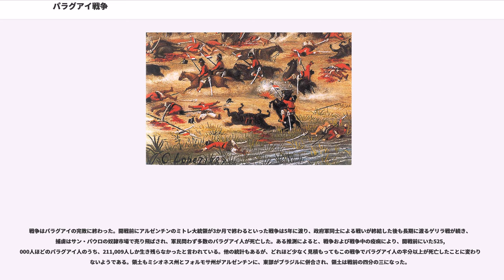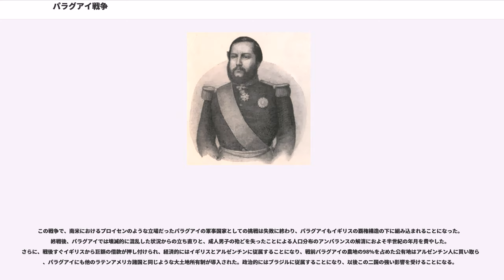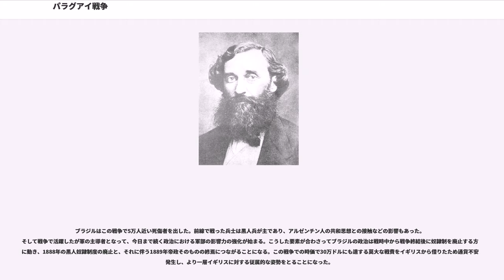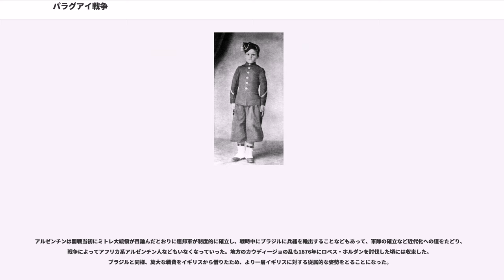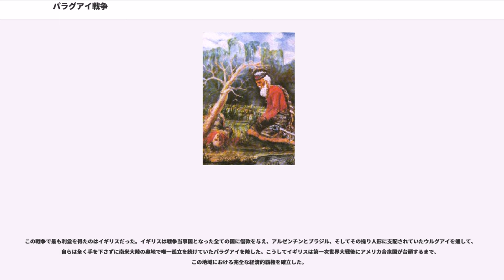パラグアイ戦争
ウルグアイ・パラグアイ関係

パラグアイ戦争 (ぱらぐあいせんそう、 )、1864年 - 1870年）は、パラグアイと、アルゼンチン・ブラジル帝国・ウルグアイの三国同盟軍との間で行なわれた戦争。ラテンアメリカの歴史の中で最も凄惨な武力衝突となった。三国同盟戦争 ( )、対三国同盟戦争 ()、ロペス戦争 とも。開戦の直接のきっかけは、当時ブラジル・アルゼンチンの緩衝国であったウルグアイの内戦に、パラグアイの独裁者であり領土拡張主義者であったフランシスコ・ソラーノ・ロペス ()が介入したことによる。この開戦には、ラテンアメリカの植民地支配の歴史や、この地域へのイギリスの経済的関心も影響している。

1810年5月25日の五月革命によるブエノスアイレスの主導権を認めずに、1811年に独立したパラグアイは、総統フランシア博士の時代からアルゼンチンのメソポタミア地方の分離独立を支持する政策を採り続け、1820年のエントレ・リオス共和国の樹立にもパラグアイの影響があったと言われている。こうした政策は成功し、1838年にはアルゼンチンのミシオネス州を併合した。

1844年にパラグアイ共和国初代大統領に就任したフランシア博士の甥、カルロス・アントニオ・ロペスの開放政策の下で南米初の義務教育の導入、南米でも早い部類に入る鉄道の導入、工業化、ヨーロッパへの留学生の派遣、タバコとマテ茶の貿易、そして国土の98%にも及ぶ土地の国有化により、パラグアイはラテン・アメリカで最も近代化された国家となり、1862年に彼が死去した時には常備18,000、予備45,000の合わせて6万人にも及ぶ南米最強の軍隊を有していた。

カルロス・ロペスは前任者と同じようにアルゼンチンのリトラル三州の分離独立運動を支援し続けたが、これはフアン・マヌエル・デ・ロサスの怒りを買った。1845年にはロサスはパラグアイとの貿易を停止し、1845年から1846年にかけてアルゼンチン軍と戦闘することになる。アルゼンチンの圧力は撥ね退けたが、1852年にロサスが失脚すると今度はブラジル帝国からの圧力が強くなってきた。ブラジルはパラグアイ川の自由航行権をパラグアイに要求し、危うくパラグアイとの戦争にまでなりかけたが、1858年にパラグアイがブラジルに自由航行権を認めると一旦対立は収まった。

カルロス・ロペスは1862年「共和国は解決すべき多くの問題を抱えている。しかし剣によらずペンで解決せよ。特にブラジルに関しては」と息子に言い残して死亡した。そして同年長男のフランシスコ・ソラーノ・ロペスが第2代大統領に就任する。

こうした状況の中でブラジルはウルグアイとパラグアイに対する野心を隠さず、ソラーノ・ロペスの娘とブラジル皇帝の縁談は断られた。一方でイギリス帝国も南米で唯一イギリスの自由貿易帝国に加えられていないパラグアイを疎ましく思うようになっていた。

東方州は1825年からはじまったシスプラティーナ戦争の後、と33人の東方人の掲げたアルゼンチンとバンダ・オリエンタルの統一と言う目標は、ラ・プラタ川の両岸をアルゼンチンが単独で保持することを恐れたイギリスの介入によりかなわず、結局東方州は1828年にモンテビデオ条約の結果としてアルゼンチンとブラジルの緩衝国家、ウルグアイ東方共和国として独立することになった。

その後コロラド党とブランコ党の対立がそれぞれ二大国の支援を仰ぐことになり、大アルゼンチンを目指してウルグアイの併合を目論んだアルゼンチン連邦のフアン・マヌエル・デ・ロサスがブランコ党を支援し、ロサスと敵対していたブラジル帝国、イギリス、フランスがコロラド党を支援するという構図の大戦争が勃発した。

戦争半ばからはブランコ党が優位だったが、1851年にコロラド党、ブラジルと同盟したの手で、モンテビデオを包囲していたブランコ党が破られると大戦争が終わり、翌1852年のでロサスは失脚した。その後コロラド党とブランコ党の挙国一致政権が出来るがこれもすぐに崩壊し、1854年にコロラド党のが大統領に就任したものの、その後もコロラド党とブランコ党の対立が内戦に発達する要素は保っていた。

アルゼンチンではフランス、イギリスとの大戦争を戦い抜いたロサスがカセーロスの戦いで、ブラジル、コロラド党と同盟したエントレ・リオス州出身の連邦派のカウディージョ、に敗れると、1852年にウルキーサがアル...